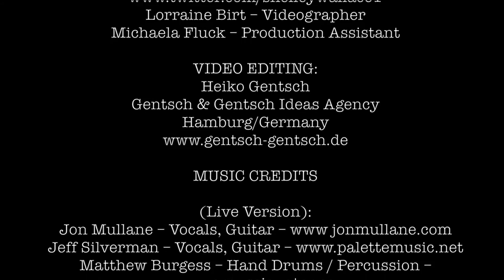JON MULLANE - LIVE - THE ONE THAT GOT AWAY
This clip is from the:
GIMME SOME LOVIN' - SONGWRITERS IN THE ROUND (OFFICIAL VIDEO)
Footage from the 2016 “Valentine’s Day” live-stream broadcast at Palette Recording Studio, Nashville TN.

HOSTED BY:
Palette Music Studio Productions (MSP & VSN)
and Rick And The NEWSflash
Follow on Twitter @RickNewsFlash

The full video features world renowned music producer and songwriter, Jeff Silverman (Rick Springfield, The Allman Brothers, Prince); Palette Records Recording Artist, Debra Lyn and internationally acclaimed rock singer/songwriter recording artist, Jon Mullane. The ‘eclectic’ Matthew Burgess aka “The Percussionator” also joins Jeff, Debra and Jon.

Produced, Engineered, Mixed and Mastered by:
Jeff Silverman, Palette Music Studio Productions (MSP), Nashville, TN

Words & Music by:
Jon Mullane/Creighton Doane
Flying Disc Publishing

VIDEO CREDITS:
Lotus Leong – Director/Producer

Lorraine Birt – Videographer
Michaela Fluck – Production Assistant